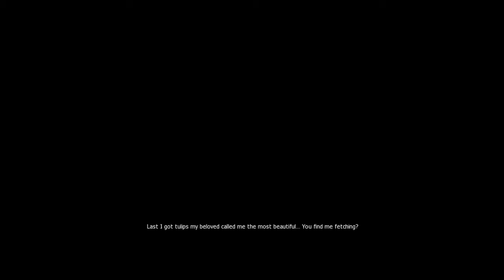The Witcher - Enhanced Edition Gameplay Walkthrough Part 8 - Chapter 1 - Of Monsters And Men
Platform: PC